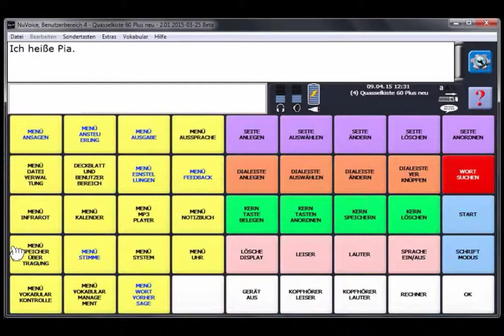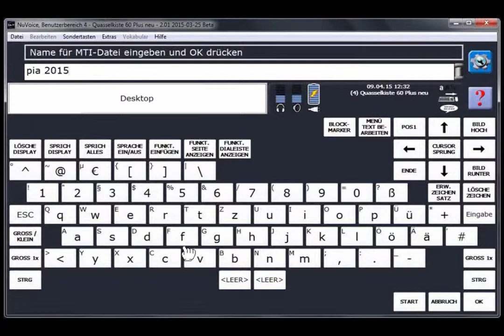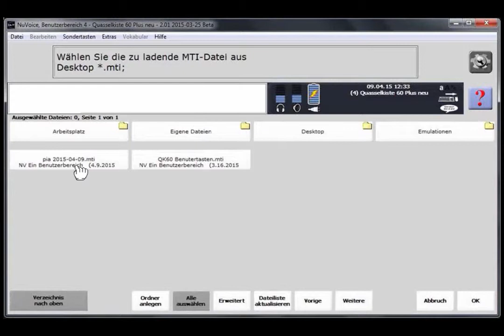Accent - Backup erstellen und Änderungen sichern - Menü Speicherübertragung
Nachdem persönliche Daten in den Talker eingegeben wurden, ist es sinnvoll diese Arbeit zu speichern, um sie vor versehentlichem Verlust zu schützen. PRD erklärt, wie diese Sicherung durchgeführt wird und wie sie auf verschiedenen Medien (z.B. Emulationen) übertragen werden kann.

Geräteinhalt in Datei sichern:
1. Öffnen Sie die Toolbox.
2. Schließen Sie das Speichermedium an und wählen Sie das Menü „Speicherübertragung“.
3. Wählen Sie „kompletten Geräteinhalt sichern“ oder „Benutzerbereich sichern“, je nachdem, ob Sie alle im Talker gespeicherten Daten oder nur die eines Benutzerbereiches sichern wollen.
4. Geben Sie den Namen ein, den die Datei haben soll.
5. Klicken Sie auf „OK“. Die Speicherübertragung beginnt. Wenn die Meldung
„Speicherübertragung abgeschlossen“ erscheint, klicken Sie auf „OK“.

Datei mit Sicherung zurück in das Gerät laden:
1. Öffnen Sie die Toolbox.
2. Wählen Sie das Menü „Speicherübertragung“.
3. Schließen Sie das Speichermedium an.
4. Wählen Sie „kompletten Geräteinhalt laden“ oder „Benutzerbereich laden“, je
nachdem, ob Sie alle im Talker gespeicherten Daten oder nur die eines Benutzerbereiches ersetzen wollen.
5. Wählen Sie den Benutzerbereich aus, in den das Vokabular geladen werden soll.
6. Wählen Sie die zu ladende Datei.
7. Klicken Sie auf „OK“. Die Speicherübertragung beginnt. Wenn die Meldung „Speicherübertragung abgeschlossen“ erscheint, klicken Sie auf „OK“